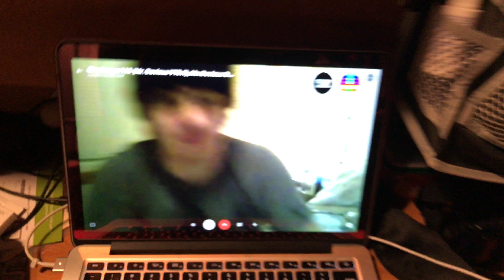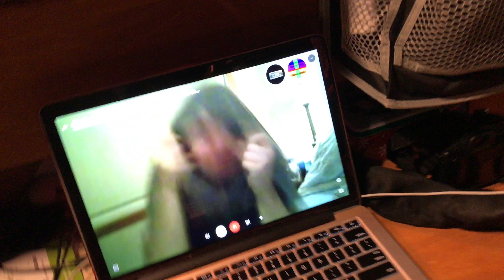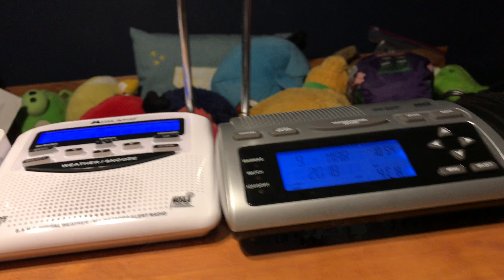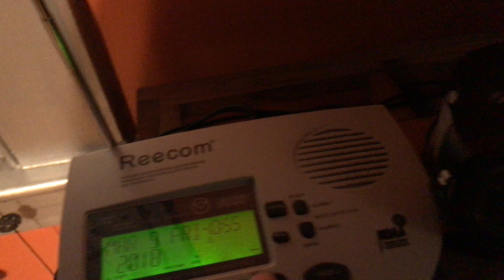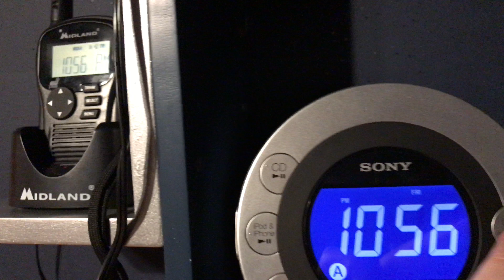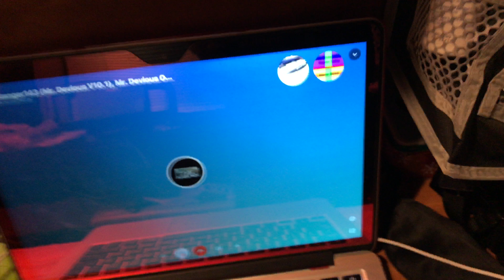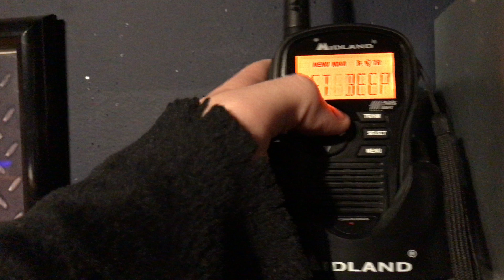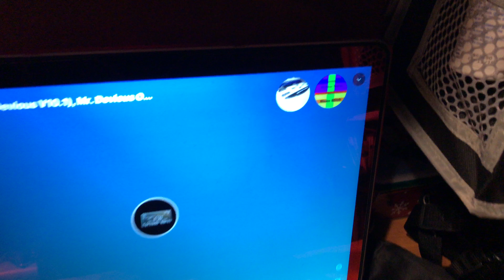Zac Efron is here... (VIEWER DISCRETION ADVISED)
Zac Efron is here...